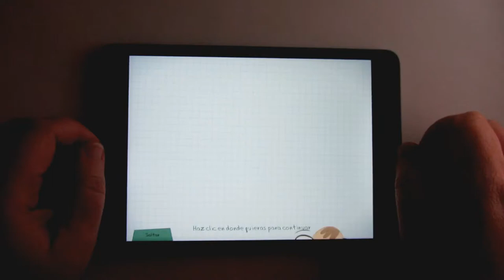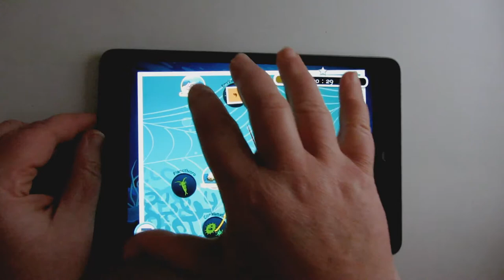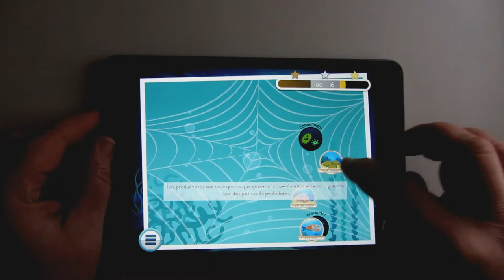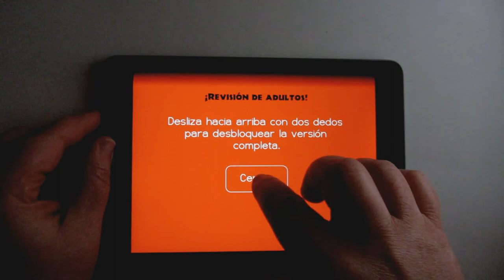iBiome Ocean, una app para que los niños aprendan qué son los ecosistemas marinos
iBiome Ocean es una aplicación diseñada por Springbay Studio con la que el público infantil podrá conocer qué son los biomas marinos, los problemas de contaminación de los océanos o cómo proteger mejor estos hábitats oceánicos.